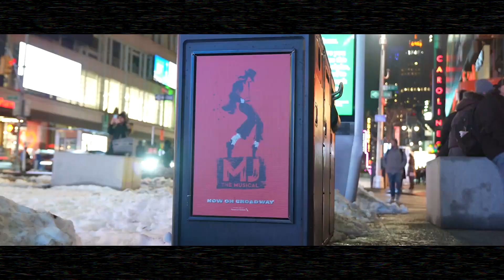MJ the Musical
Michael Jackson's unique and unparalleled artistry has finally arrived on Broadway in a brand-new musical.